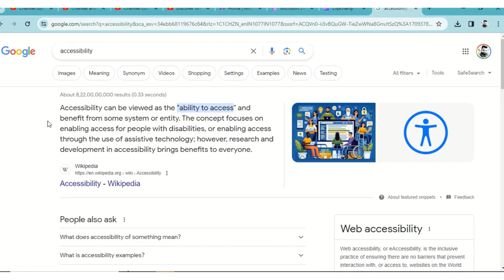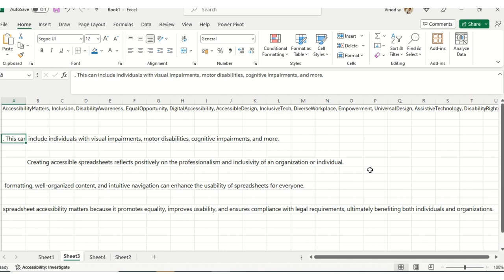Creating Inclusive Excel Documents: Ensuring Accessibility for People with Disabilities - Part 1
Creating Inclusive Excel Documents: Ensuring Accessibility for People with Disabilities - Part 1 , PWD - Accessibility office365 Let's talk about something close to our hearts – making sure everyone, including those with disabilities, feels right at home in our organization. It's not just about saying the words; it's about taking real action to include everyone, digitally enabled and all.

So, how do we make this happen? Well, it's all about tapping into the magic of Office365, where AI and ML work wonders for accessibility. And guess what? We're not just scratching the surface – we're diving deep into Excel, showing you how to make your documents accessible to everyone.

But here's the thing – we're doing it with a human touch. No robotic jargon here. Just genuine, practical guidance that will leave you feeling empowered and ready to create a workplace where everyone belongs.

Come join us on our video channel, where we'll walk you through each step with care and empathy. Let's make inclusivity more than just a buzzword – let's make it a reality, together

1. VVW Media ( Digital Media )
2. Vinod Agency ( Essential Services )
3. JOBS24x7 ( Recruitment and Staffing Partner  )
4. Radha Aai Foundation | राधा आई फाउंडेशन  ( NGO )